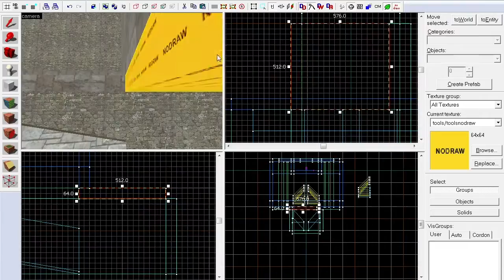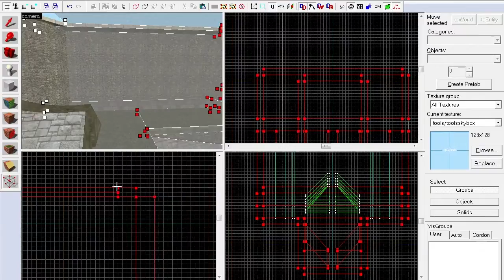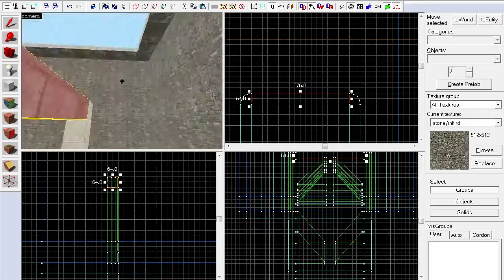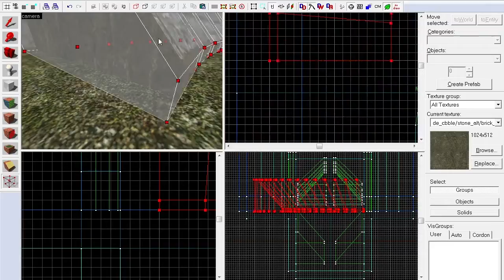Making a surf map [Timelapse] - Part 2 - CS:GO SDK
Second part of a timelapse of a surf map I'm making,
The map has been made using CS:GO SDK - Hammer

Real time: Approx 23 mins

The map making was sped up 8x, and the gameplay was 2x.